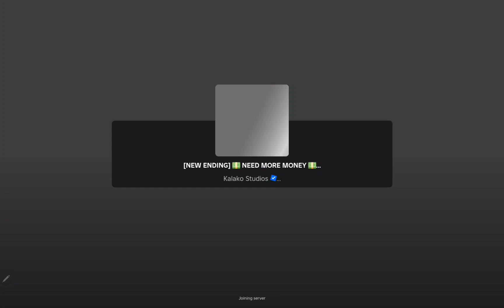Arinna needs more money